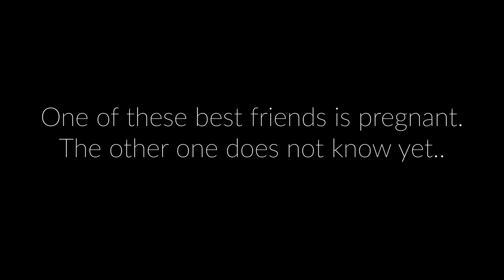Surprising My BFF with Pregnancy // Surprise Pregnancy Announcement!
One of the Ladies is PREGNANT, and catches the other completely off guard in this week's special pregnancy announcement! Can you tell which lady is pregnant? Who knew you could have so much fun with Mad Libs?

Welcome to Ladies and Lattes! We hope you enjoyed this video!

Jess' Sweater
Fondue Pot

FOLLOW US //

SHOP EQUIPMENT //

24-105 lens
Canon 80D
18-135 Lens
17-55 Lens

Ladies & Lattes
1123 N Fairfield Rd #1373